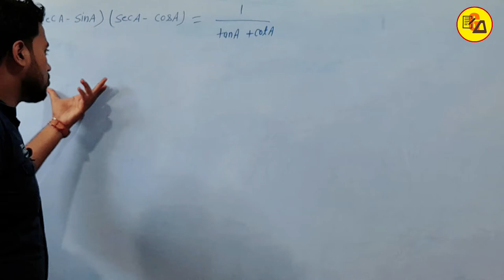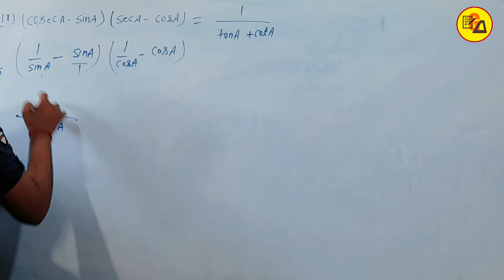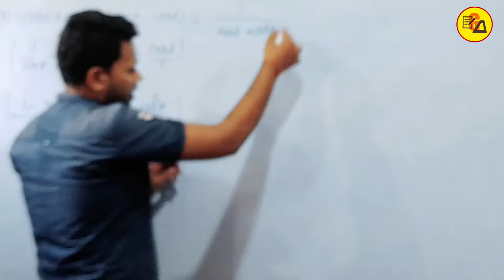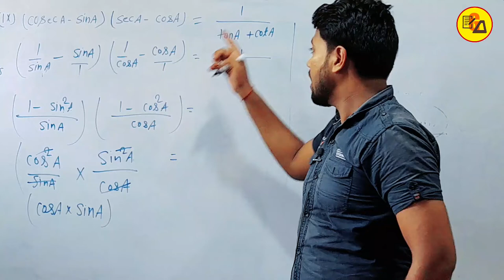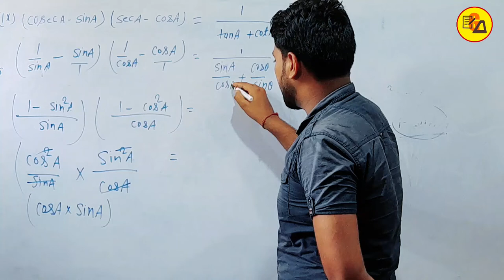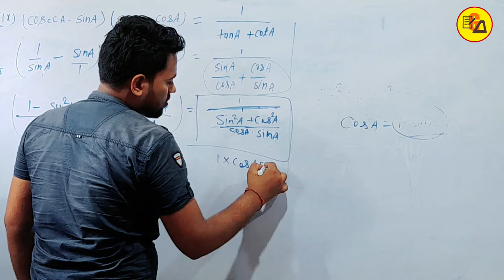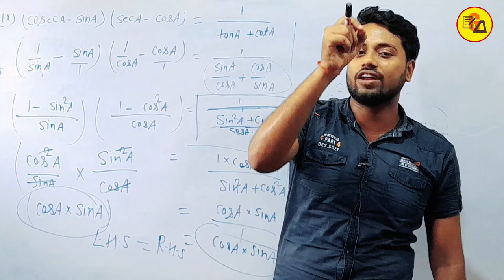कक्षा 10 गणित त्रिकोणमिति|Class 10 Trigonometry Ex. 8.4 Question No_5 ka 9 Solution by Amit Sir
Best Wishes :-
इस वीडियो में कक्षा 10वीं के गणित से चैप्टर 8 अर्थात " त्रिकोणमिति" से Exercise 8.4 से प्रश्न संख्या 5 का 9 का बहुत ही आसान तरीके से हल करके समझाया गया है जो आपके आने वाले वार्षिक एग्जाम के लिए बहुत ही ज्यादा महत्वपूर्ण साबित होने वाला है इसलिए इस वीडियो को अपने दोस्तों तक पहुंचाने की कोशिश करें ताकि सभी विद्यार्थी इसका फायदा उठा सकें l